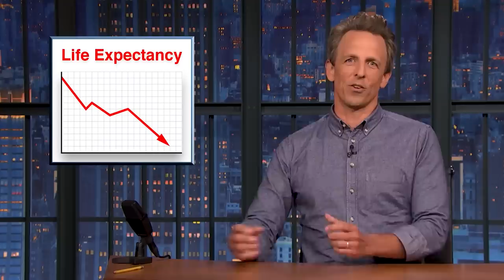Nuclear Docs at Trump's Mar-a-Lago, Bannon Turns Himself In: Late Night's News of the Week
All the news and jokes you missed from the week of September 5.